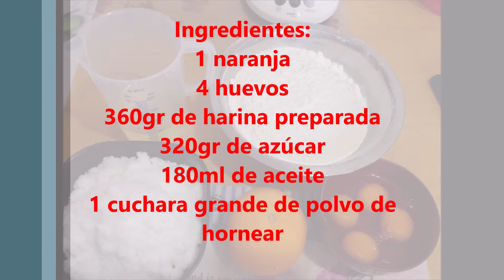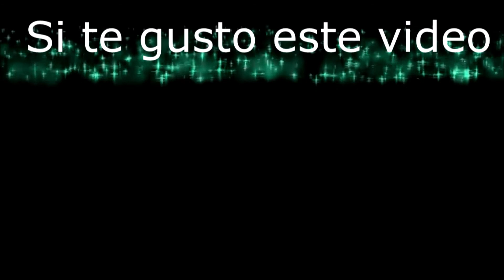Queque de Naranja